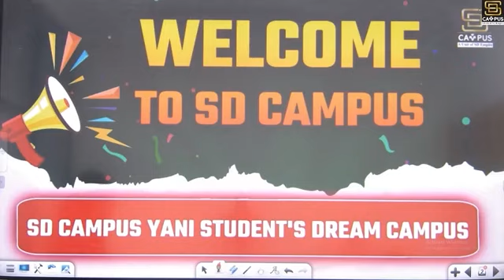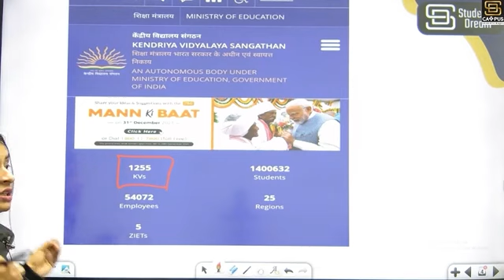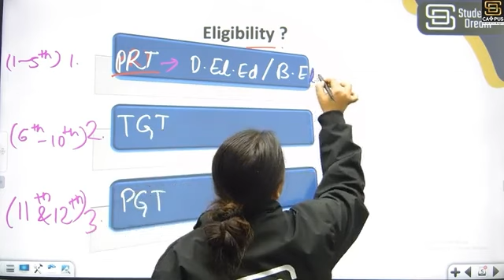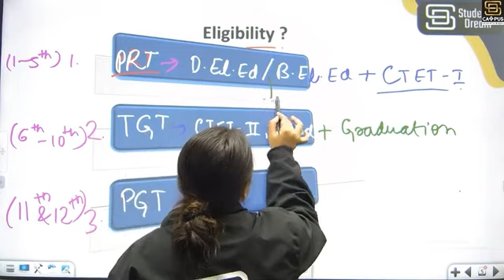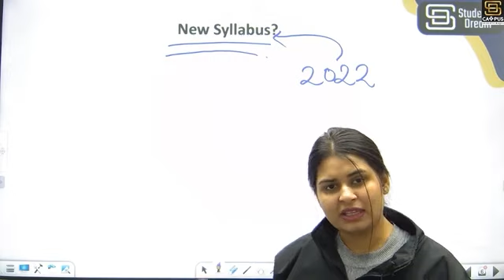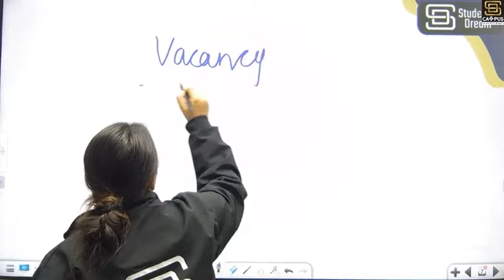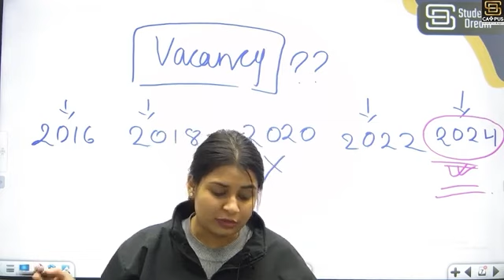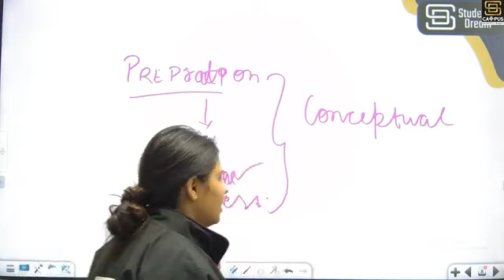केंद्रीय विद्यालय संगठन क्या है? | What is KVS Exam | Complete Information About KVS Exam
In this video we will discuss about What is KVS Exam? and we will also discuss about Complete Information About KVS Exam.

केंद्रीय विद्यालय,
केंद्रीय विद्यालय में शिक्षक कैसे बनें,
केंद्रीय विद्यालय में एडमिशन कैसे करवाएं?,
केंद्रीय विद्यालय का फॉर्म कब से निकलेगा?,
केंद्रीय विद्यालय नवोदय विद्यालय और सैनिक स्कूलों में जानिए क्या अंतर है,
what is the last date of kvs admission?,
who is eligible for admission in kendriya vidyalaya?,
kvs is better or dsssb,
is kvs admission started 2024?,
what is the fees of kendriya vidyalaya?
kvs,

💎 Expert Faculties
💎 Doubt sessions
💎 Sunday Marathon Classes
💎 Test series